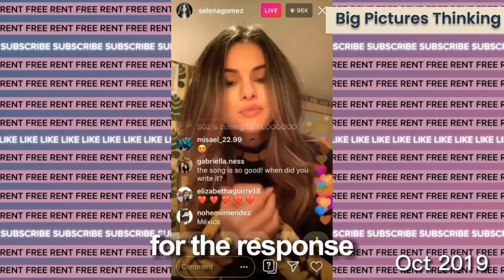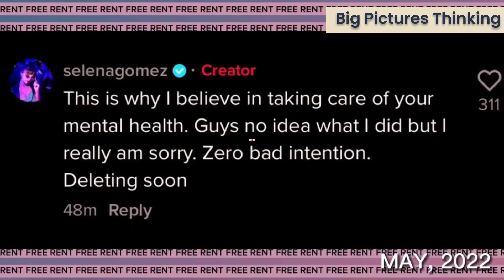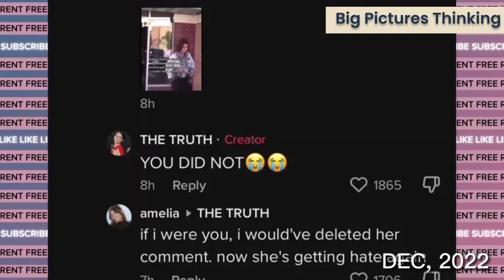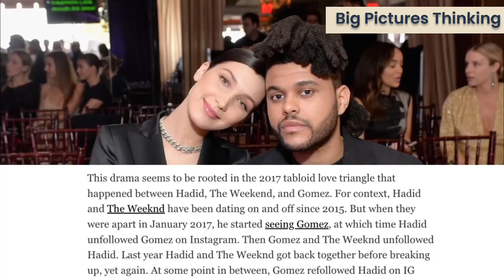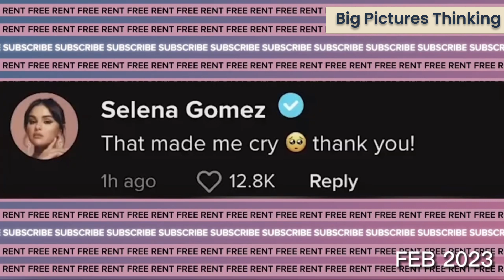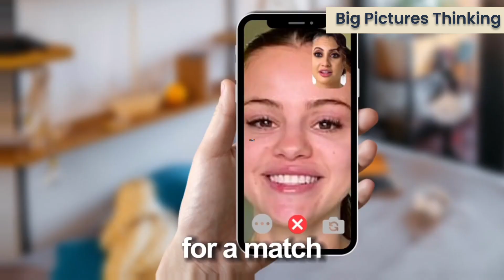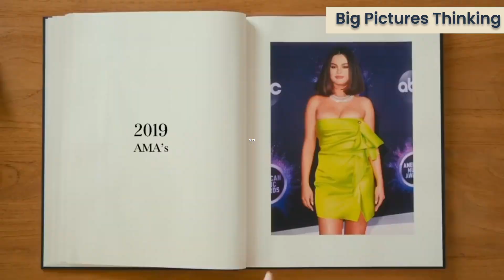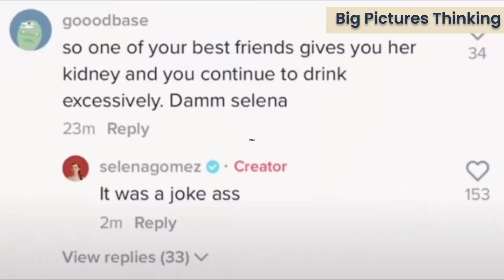Selena Gomez Shocks Fans with Surprising News!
OMG guys, did you hear the news? Selena Gomez just smashed it on Insta, becoming the first lady to reach 400 million followers! Bow down to the queen 👑👑👑
Selena Gomez recently became the first woman to reach 400 million followers on Instagram, dethroning Kylie Jenner as the most-followed woman on the platform. Despite having millions of followers, Selena has chosen to step back from social media and use the TikTok app on her phone instead. Her decision to use TikTok reflects the growing popularity of the platform and its encouragement of creativity and self-expression. Selena's achievement signifies a shift in the social media landscape and highlights the growing influence of women on the platform. Her approach to dealing with negativity on social media is commendable, as she filters out negativity and only focuses on positive messages from her fans. Selena's milestone has set a new standard for social media influencers, particularly women, and her use of Rare Beauty to promote mental health and self-care is an excellent example of how influencers can use their platform to promote positive messages.